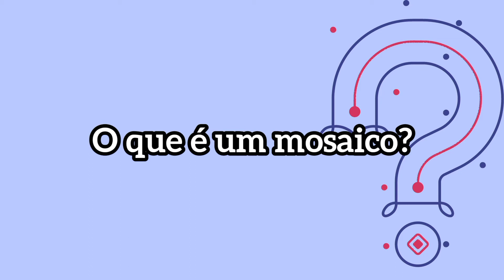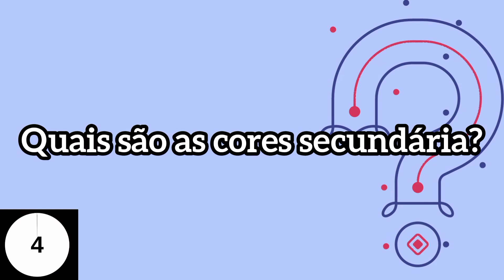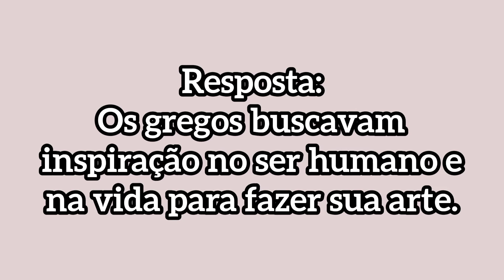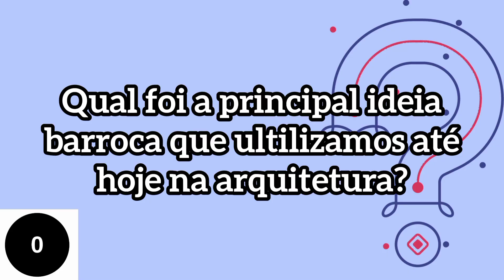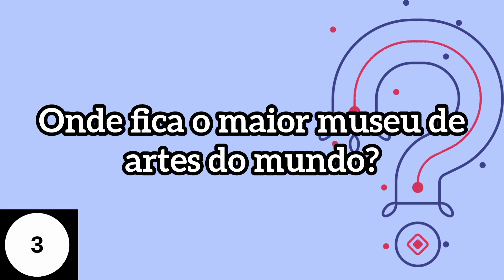você sabe tudo sobre Arte?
No vídeo de hoje vamos ver o quanto você sabe sobre Arte.